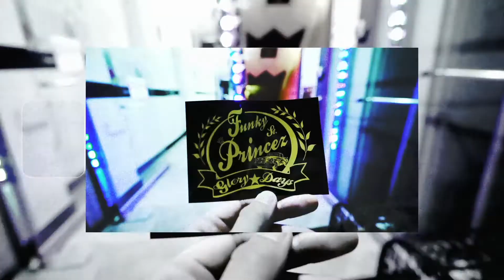[FSP10] Funky Street Princez - Let's Party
Funky Street Princez 10th Anniversary Party

Location: Club Tipsy Rabbits, Seoul, Korea

Showcase Line Up:

- Funky Street Princez (Host)
- Yeorin & Lilstar & Locking One
- Feelo & Mr.Big
- MMARY & CHEEN & LIP J
- WOONG & KHAN